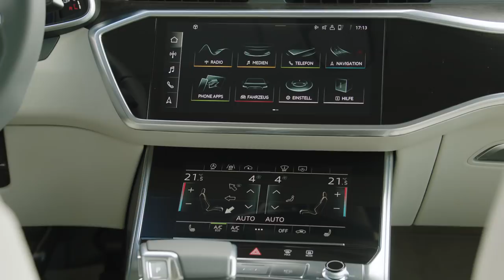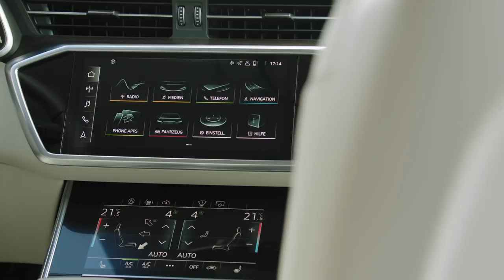2019 Audi A6 Avant video debut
The new Audi A6 Avant combines dynamic design with superb everyday utility and excellent adaptability. The rear has a striking design, yet offers a flexible luggage compartment concept with 565 to 1,680 liters of capacity.